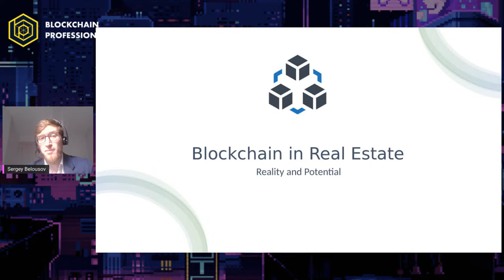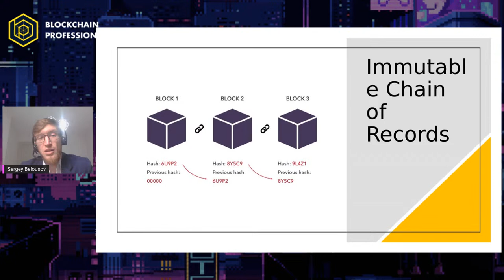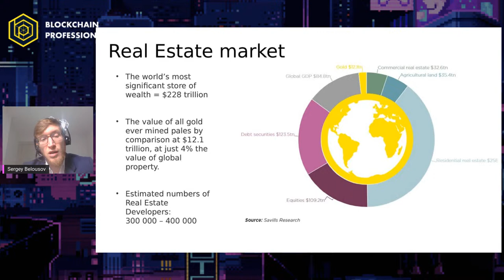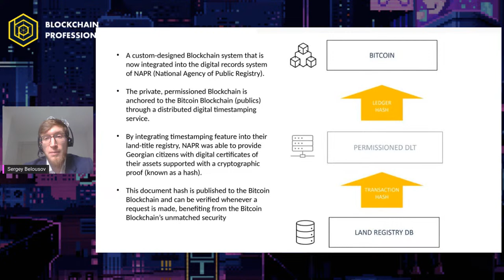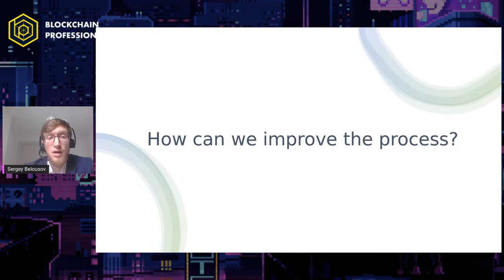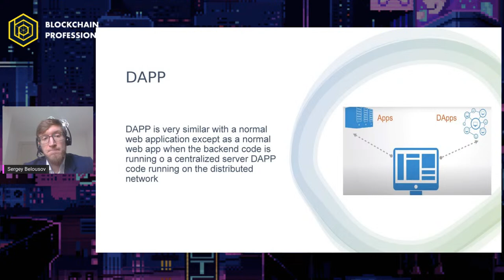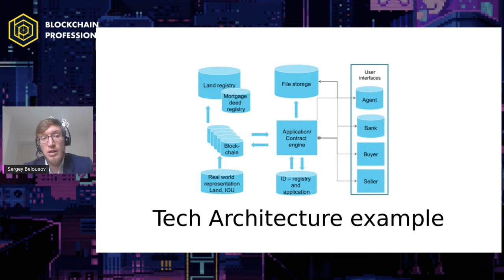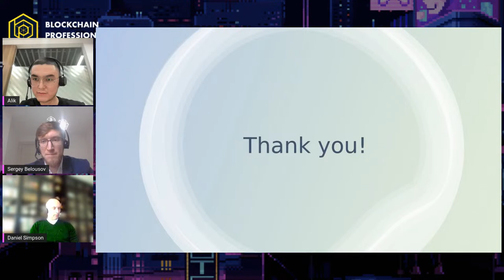Blockchain in Real Estate: Real Life vs. Potential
Blockchain opens great opportunities for the biggest market in the World – Real Estate. The value of all gold ever mined pales by comparison at $12.1 trillion, at just 4% of the value of the global property. And next Tuesday we will discuss those opportunities by comparing real-life examples of the implementation of the technology in Georgia (Property rights registration) with the potential of Blockchain, which can open many other doors.

Our focus will be around:
– Property rights registration
– Smart contracts
– Real Estate Tokenization
– DAPP

Speaker:
Sergey Belousov – Senior Business Analyst at EPAM